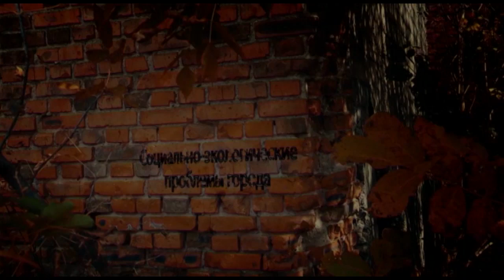Динарий Кожокару и Александр Одинцов в программе «Городская среда»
Аукционы по закупкам и выполнению тех или иных работ призваны сделать эти процессы свободными от коррупции.  Тем не менее, даже такие решения способны вызвать множество вопросов на предмет присутствия именно коррупционной составляющей. И очевидно, что у города, в котором функционирует полсотни собственных муниципальных предприятий  вообще не должно быть особых забот по ремонту дорог, уборке мусора, ремонту зданий, всего и не перечислить. Тем не менее, почти три десятилетия с момента обретения независимости не принесли столице молдавского государства то, что мы журналисты называем столичным лоском. Почему? Ответ на этот и многие другие вопросы будем искать в беседе с главой фракции ПСРМ в муниципальном совете Динарием Кожокару и его заместителем – Александром Одинцовым.